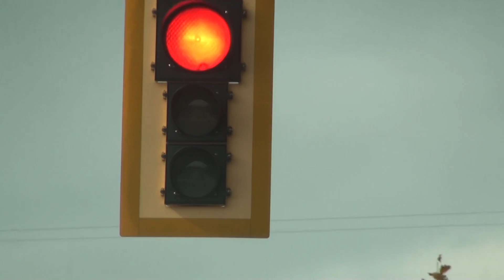Türkmenistan Ata Watanym, Türkmensahra Türkmenilim,Türkmen aydymy......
Türkmenistan Ata Watanym, Türkmensahra Türkmenilim, Türkmen aydymy Canada ON Toronto